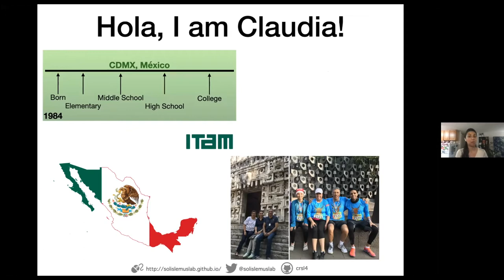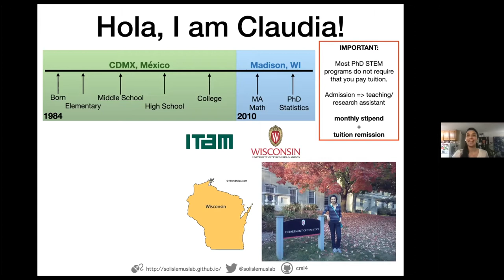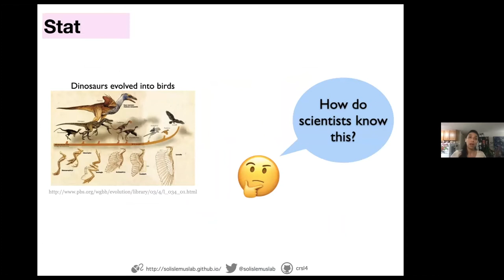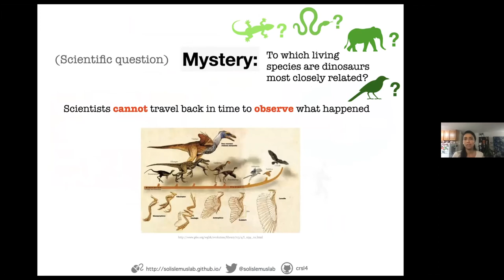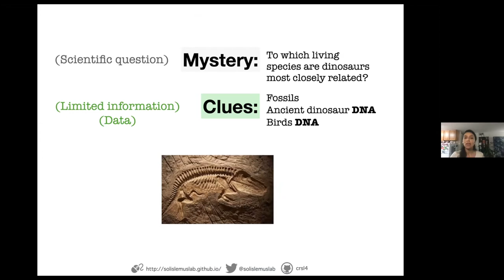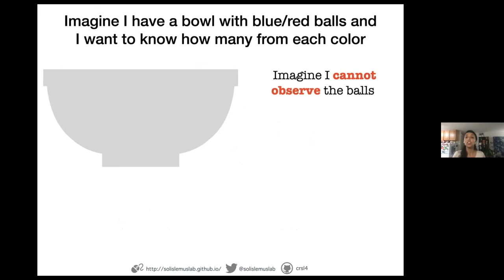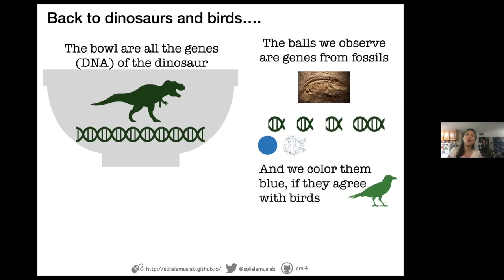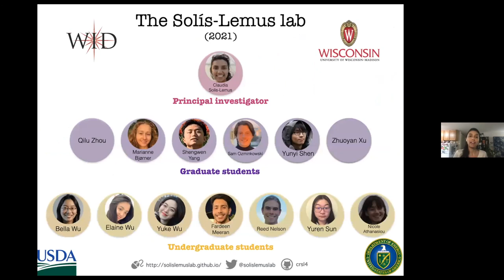El Zoominario K12: Solving the mystery of a feathered T.Rex with a data scientist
Meet Claudia, a statistician or data scientist that helps solve scientific mysteries. Learn how data science is like detective work where data is collected as clues to answer our scientific questions.

0:00 - Who is Claudia?
0:29 - Do I need to be rich to apply to a PhD?
0:54 - Where is Claudia now?
1:04 - Mathematics + Mysteries
1:17 - Statistics = Math + Mysteries
1:27 - Statistics solves mysteries of science
1:32 - The mystery of the feathered T. Rex
1:44 - Dinosaurs evolved into birds
1:58 - Scientific questions as mysteries
2:23 - Collecting clues: What is DNA?
2:42 - Detective work
2:59 - The simpler mystery of the red and blue balls
3:44 - Back to dinosaurs and birds
4:32 - Statistics + Clues + Science
5:10 - Working in teams